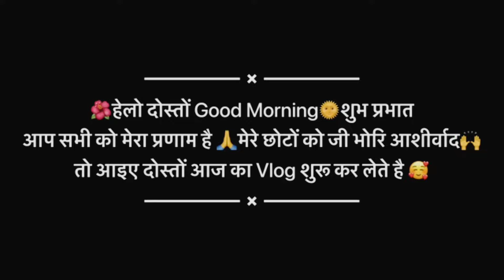आज तो दादा जी भी रोने लगे||बहुत बुरा लगा आज|| ajj to dada ji v rone wale lge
आज तो दादा जी भी रोने लगे||बहुत बुरा लगा आज|| ajj to dada ji v rone wale lge|| 😭😭 ‎@kirannegivlogs